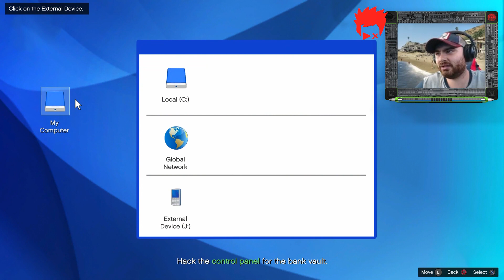GTA 5 The BIG BANK HEIST | Pacific Standard Heist FINALE!! Epic GTA 5 Funny Moments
In this GTA 5 Online Heist video, it's time for the BIG EPIC FINAL HEIST as we go after the Pacific Standard Bank!!!  It's the most epic heist of them all!!!